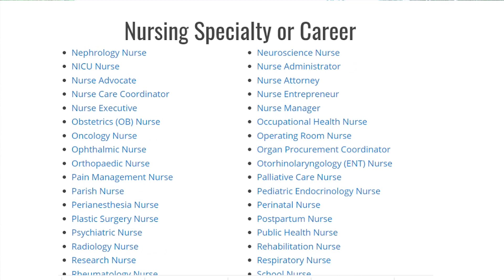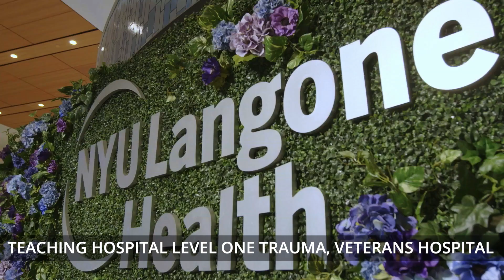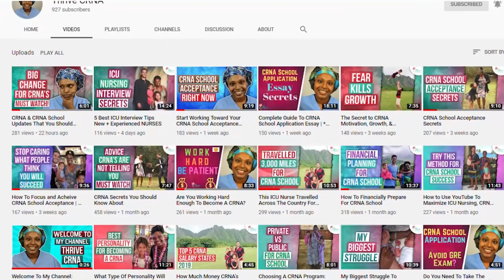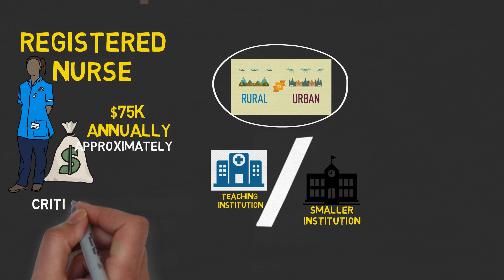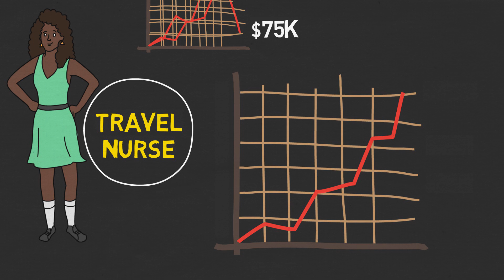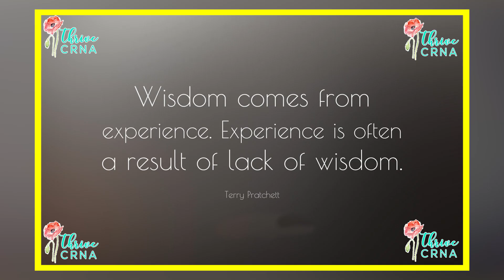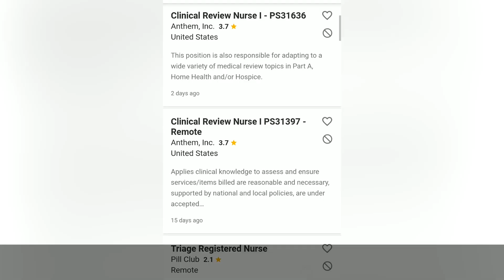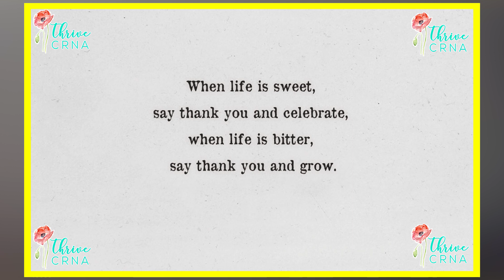ICU RN Salary | Graduate ICU RN Salary Vs. RN Salary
This video will provide a detail explanation of ICU Nursing Salary

I will inspire you to become a CRNA. Motivate you to achieve your goal to get accepted into a nurse anesthesia program. In addition, I will guide you to thrive in your career as a CRNA.

This channel will teach you how to become a CRNA as well as teach existing CRNA's career tips.

✅ Recommended YouTube Video: 💥 Pro Tips to Prepare For CRNA School Interview | 5 Best Tips & Sample Questions